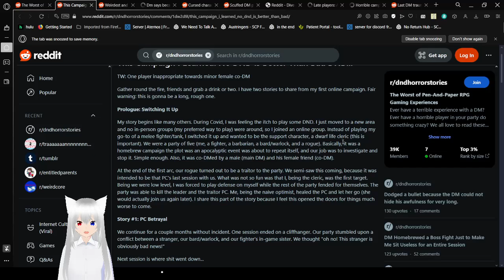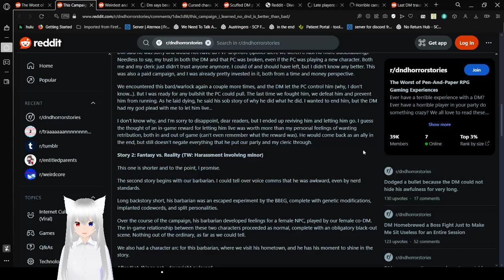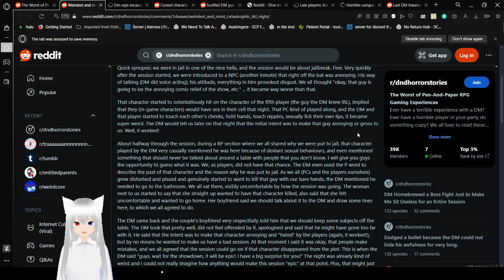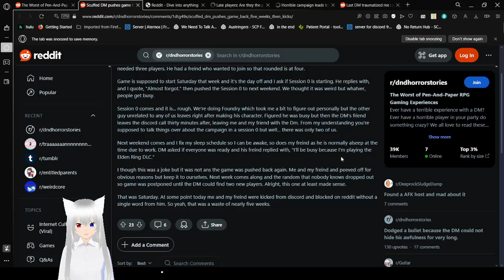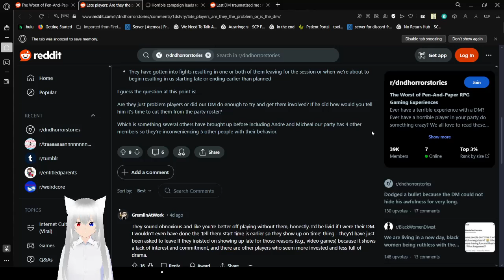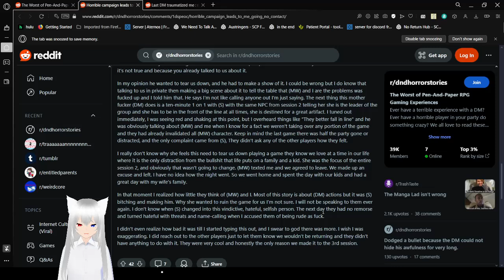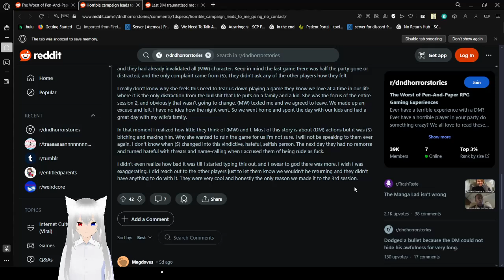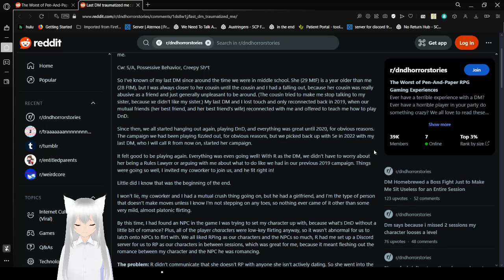Haku reads too many dnd horror stories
9 stories